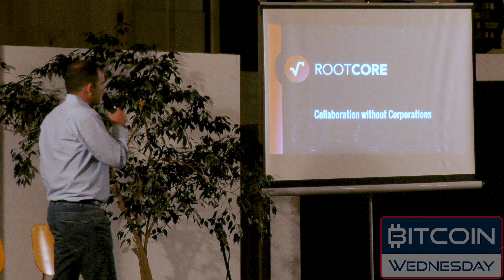After Movie for Bitcoin Wednesday Conference on 4 October 2017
This 2-minute video gives a quick impression of the 52nd edtion of Bitcoin Wednesday conference held at the Oosterkerk in Amsterdam on 4 October, 2017.

All of the speakers make an appearance in the clip.  They are, in order of appearance:

Richard Kohl, Board Member of The Bitcoin Foundation of The Netherlands and Founder of Bitcoin Wednesday.

Rik Esselink, Session Chair, an active member of the Amsterdam blockchain community for many years and currently MD Europe for one of the world's fastest growing connected home startups, Ring.com.

Sébastien Jehan, CEO of Rockchain, a privacy-centric distributed network for processing sensitive data on the public Ethereum blockchain.

Michael Chin, co-founder of Blockmason, which is a protocol for registering debt and credit obligations on the blockchain.

Hamid Benyahia, CEO of Dether, a peer-to-peer network for connecting cryptocurrency buyers and sellers and physical stores that is based on an Ethereum decentralized application that can run on any smartphone. Later joined by his co-founder Mehdi Amari.

Igor Lillic, Mark D'Agostino and Karl Kreder, co-founders of Grid+ which is launching blockchain powered hardware and software for the energy market.  You can find their profiles here:

Frans Kempen, who leads IBM’s Blockchain Practice for the Banking and Insurance industry in The Netherlands and Belgium, also interviewed Karl Kreder.

Last but not least, Aviv Cohen, co-founder of Rootcore, a solution for decentralized collaboration.  for Aviv's profile.